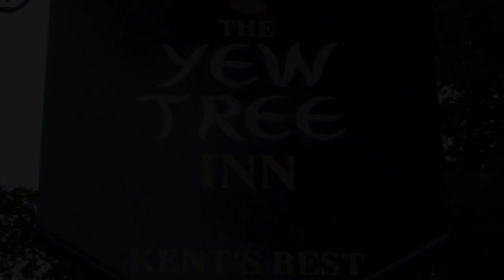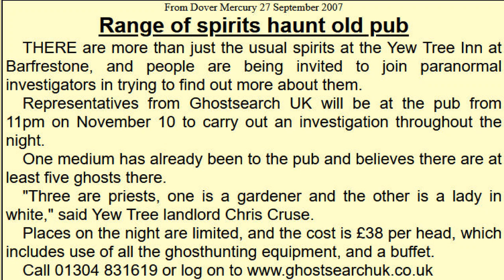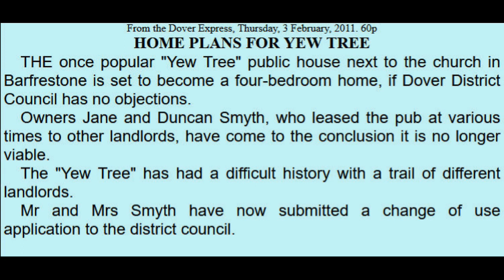The Haunting of the Former Yew Tree Inn at Barfrestone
The former Yew Tree Inn, in the tiny village of Barfrestone, near Dover in Kent, is a building which has been in existence from the beginning of the 20th century, following the destruction of an earlier Inn by fire.

The village however has a history which is ancient, at least Anglo-Saxon in origin, and this history is admirably reflected in the architecture of the village church.

As of 2011 the Yew Tree ceased to be a Public House and has now been converted into a private dwelling